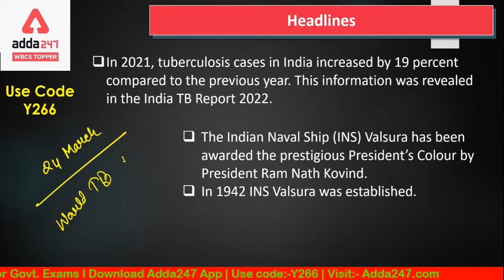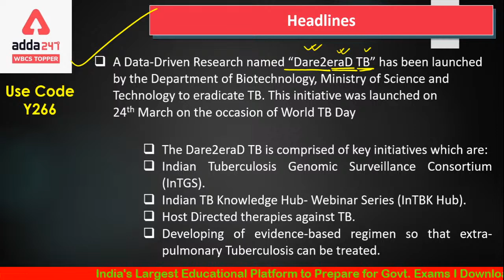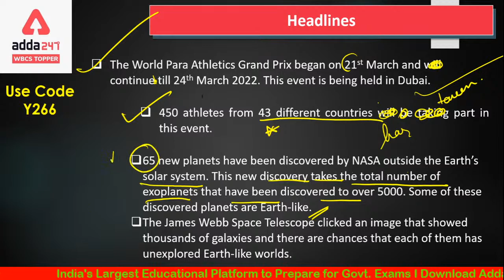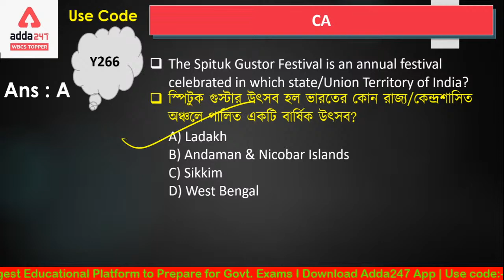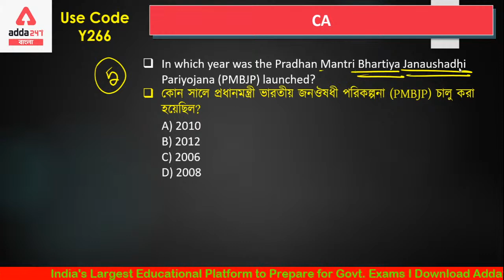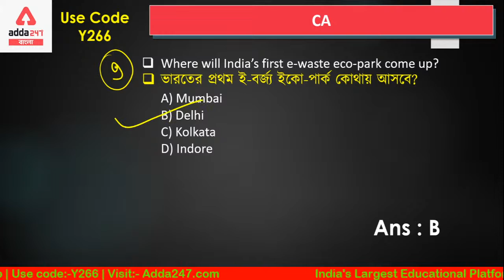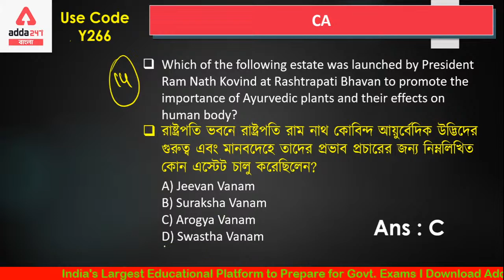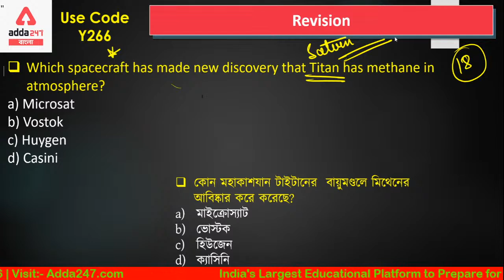WBCS | বাংলায় কারেন্ট অ্যাফেয়ার্স | WBCS Current Affairs 26 March | Daily Current Affairs In Bengali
In This Video We Will Study About Current Affairs For WBCS Preliminary Exam, 26 March 2022 WBCS Current Affairs, বাংলায় কারেন্ট অ্যাফেয়ার্স, West Bengal Current Affairs, Daily Current Affairs In Bengali,
WBCS, বাংলায় কারেন্ট অ্যাফেয়ার্স, WBCS Current Affairs 26 March, Daily Current Affairs In Bengali, Adda247 WBCS Topper

Must watch playlists for WBCS Prelims 2022/WBCS Preliminary 2022 preparation in Bengali –

Adda247 WBCS Topper is India's Best Government Exam Preparation Channel in the Bengali language. If you are preparing for WBCS exams, then Adda247 WBCS Topper is the best place for you.

We don't need to be great to start, We just need to start to be great. Here we Adda247 WBCS Topper are going to make this line real for all WBCS aspirants by providing free crash course of a total 180 hours, an effective journey from WBCS preparation to WBCS success.

Get PDF: -

ANTHROPOLOGY OPTIONAL BATCH FOR WBCS (Exe.) | Bengali Live Classes
Dream WBCS | WBCS 2023 (Pre + Mains) Complete Batch in Bengali | Live Classes
Mission WBCS | WBCS 2023 (Pre + Mains) Complete Batch in Bengali | Live Classes
Duronto WBCS | WBCS 2023 (Pre + Mains) Complete Batch in Bengali | Live Classes
Target WBCS | WBCS 2023 (Pre + Mains) Complete Batch in Bengali | Live Classes